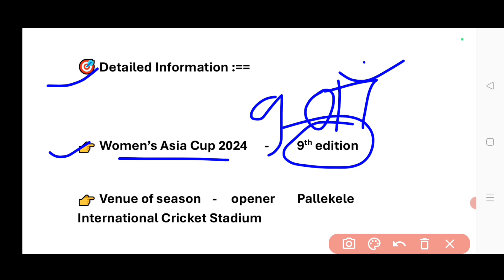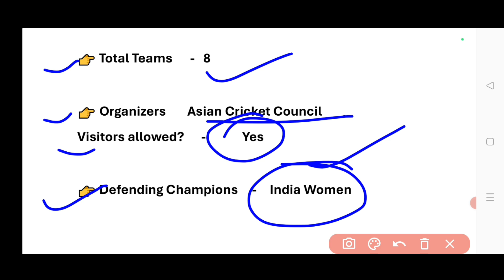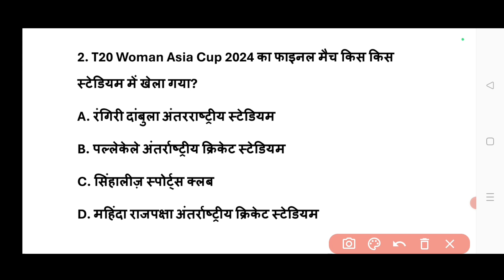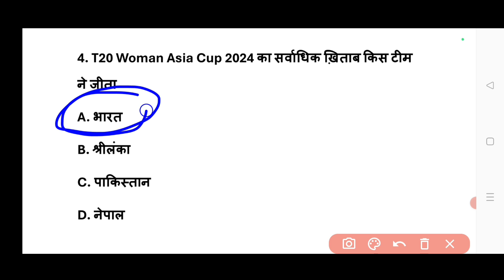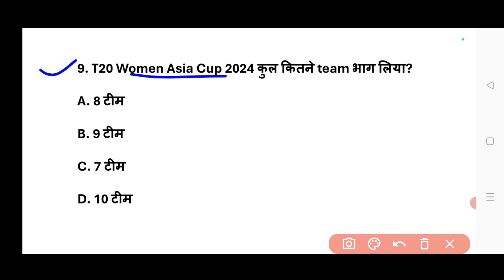महिला टी20 एशिया कप 2024 | Women's T20 Asia Cup 2024 | Sports Current Affairs | Sports GK | Gk Trick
GK : महिला टी20 एशिया कप 2024 | Women's T20 Asia Cup 2024 | Sports Current Affairs | Sports GK

cricket gk questions 2024
new general knowledge question
asia cup women
women asia cup
gk for ibps
gk for defence
gk for bihar ssc
gk for bpsc teacher
gk for civil services
gk for bank po
खेल सामान्य ज्ञान